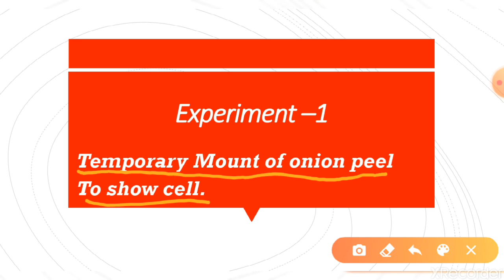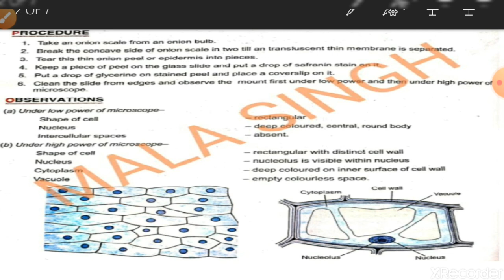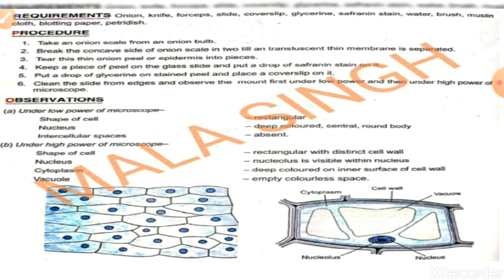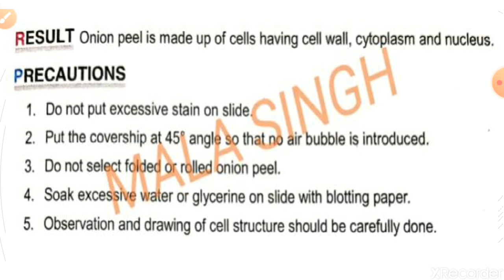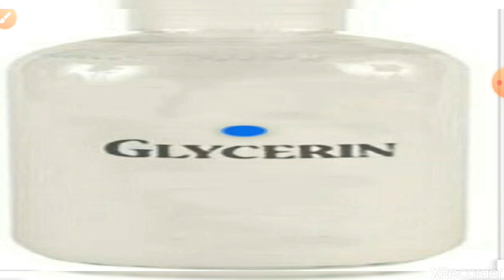EXPERIMENT 1 | TEMPORARY MOUNT 0F ONION PEEL TO SEE CELL | CLASS 9th | Mala Singh